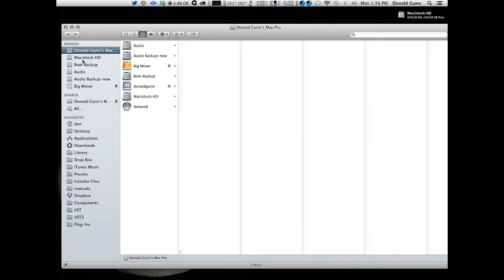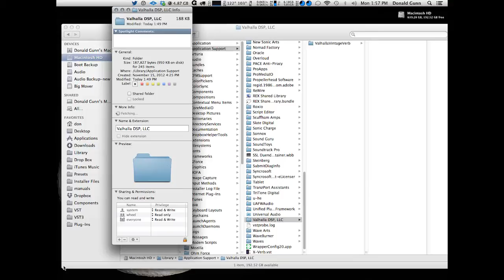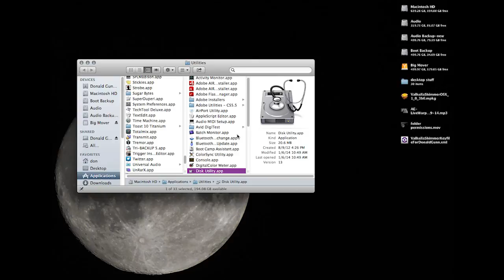Valhalla DSP Plugin Presets: Folder & Disk Permissions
Tutorial video by Don Gunn, on how to fix folder and disk permissions that happen for some OSX users when installing Valhalla plugins.